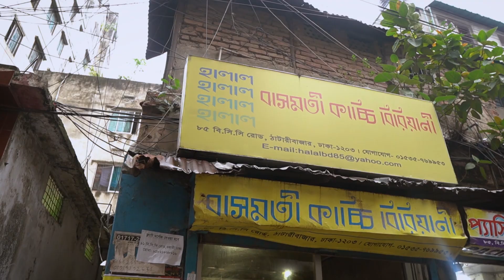Finally I'm back With 4bar Halal..!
Location : কাপ্তান বাজার বটতলা থেকে একটু আগে।